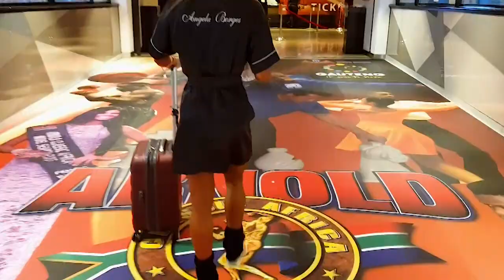ANGELA BORGES | CAMPEÃ DO ARNOLD ÁFRICA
Nossa musa e guerreira Angela Borges, mais uma vez campeã!
Dessa vez bem longe de casa, na África do Sul, Angela mostrou mais uma vez que é a rainha Wellness.

Confira como roi a disputa nos palcos entre as finalistas, no evento mais importante do mundo do BodyBuildin, o Arnold Classic.